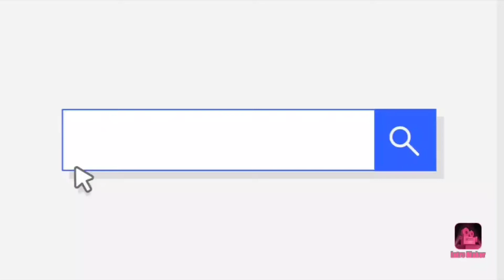2easy Sikku Kolam ||Thipudu muggulu||Mellikala Muggulu|| Kambi Kolam||Designs Small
Mellikala muggulu |Thipudumuggulu| Kambi Kolam |Sikku Kolam| rangoli designs